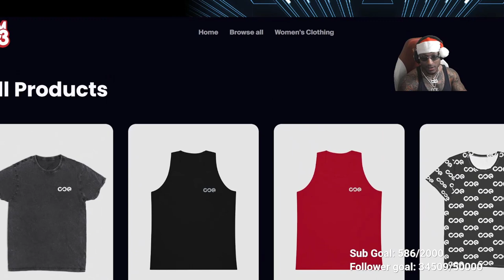Tate Memorial Round - 6 - Nimzo Larsen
📘  Dvortesky's Endgame Manual Hard Copy:

As a mental athlete, you must keep your mind and body strong, and CONSTANT focus. Partnering with Breinfuel helps my mental focus and cognitive endurance. I use it for my chess study and peak performance everyday, enhancing my focus, alertness, and productivity.